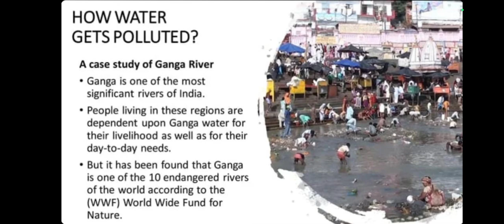Science || Class-8 || Topic: How water get polluted? || Case study of Ganga river ||1️⃣3️⃣😊👍🙏